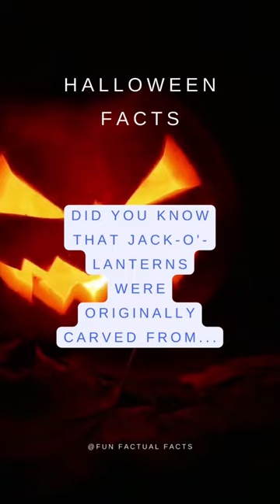Large Potatoes, Turnips and Beets as Jack-O-Lantern? 🎃